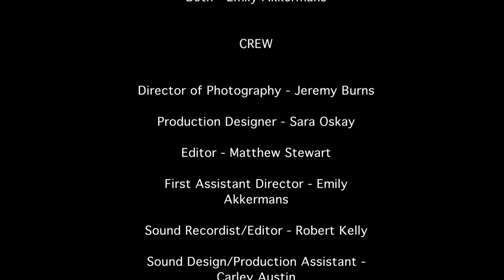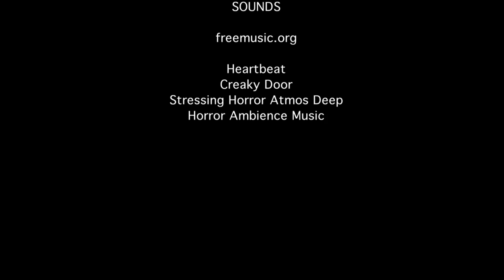MAS212 Short Film - 'SAFE'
SAFE is a psychological/paranormal thriller about being trapped in a room. Written and Directed by Emily Fisher, starring Sara Oskay and Emily Akkermans.

Produced during the 2016 Semester 1 Intensive period over 24 hours.